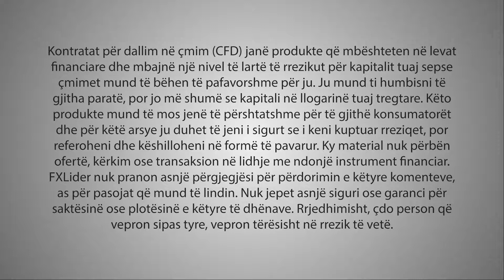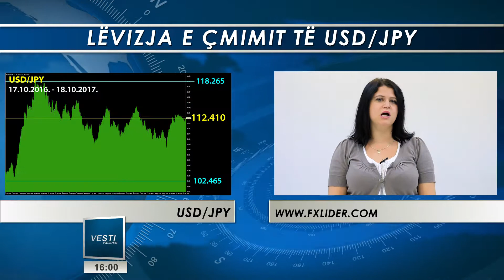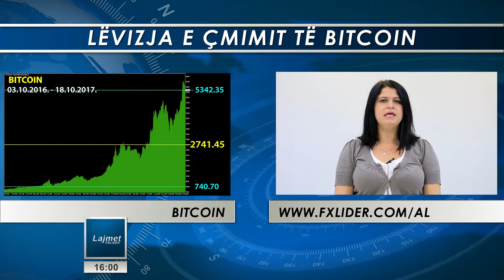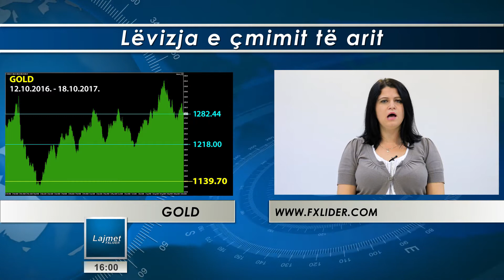Lëvizjet e çmimeve të CFD kontratave në tregun global financiar gjatë javës 18.10.2017